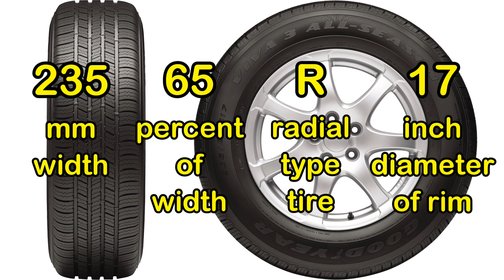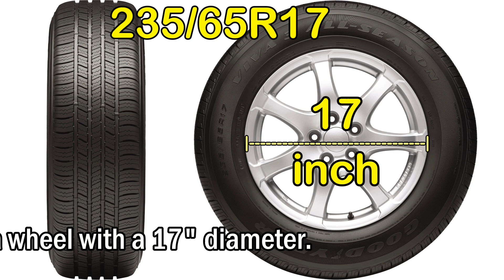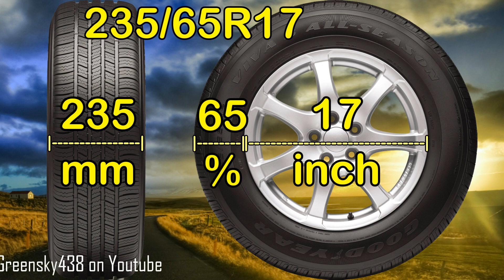Car Tire Size Numbers - What They Mean in a Nutshell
I show straightforward in a nutshell what the numbers mean on a passenger car tire.

The First number is Tire Width: This is the width of the tire or thickness in millimeters, if measured from a tire’s widest point of its outer sidewall to the widest point of its inner sidewall.

The Second number is Aspect Ratio: This identifies the tire’s aspect ratio, which is the relationship of the tire’s sidewall height to the tire’s width. for example, the sidewall height of the tire is 65% of its width. The lower the ratio, the smaller the sidewall height, which means better cornering, but a rougher ride.

Radial: This is the tire’s internal construction, which is “radial.” Almost every tire on the road has radial construction, which means the cords of the carcass plies inside the tire “radiate” directly across from one side of the tire to the other.

The Third number is Wheel Diameter: This number in inches, indicates that the tire is designed to fit on a wheel with a 18 inch diameter.